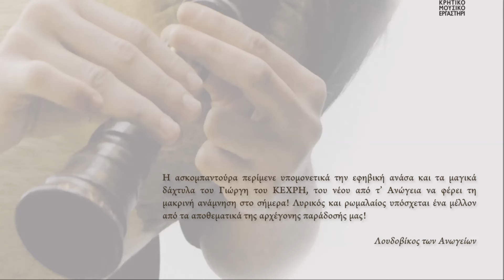Γ.ΦΑΣΟΥΛΑΣ - Κ.ΚΑΛΛΕΡΓΗΣ - Ο ΝΟΥΣ ΜΟΥ ΠΑΛΙ ΣΗΜΕΡΟ (ΚΟΝΤΥΛΙΕΣ) | Official Audio Release © 2015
G.FASOULAS - K.KALLERGIS - O NOUS MOU PALI SIMERO (KONTYLIES) | Official Audio Release © 2015

Ο νους μου πάλι σήμερο (κοντυλιές)
Μουσική - στίχοι: Παραδοσιακοί, 6η  μαντινάδα: Γιώργης Καράτζης
Ερμηνεία: Γιώργης Φασουλάς, Κώστας Καλλέργης

Με ιδιαίτερη χαρά καλωσορίζω, μέσα στο απέραντο πέλαγο της Κρητικής δισκογραφίας, ένα καινούργιο πλεούμενο. Ένα καλοχτισμένο σκαρί, που ταξιδεύει όρτσα στον άνεμο, και με σταθερή ρότα πλέει ολοταχώς προς το λιμάνι της δικής του αλήθειας…
Ένα καπετανόπουλο δεκαοκτώ χρονώ, ο Γιώργης Σαλούστρος, κάθεται στο τιμόνι κι αγναντεύει το απέραντο μπλάβο, με ένα πανάρχαιο όργανο στα χέρια του, να σκορπά τις μουσικές του ανάσες γαληνεύοντας την άγρια θάλασσα. Δίπλα του ένας πολύπειρος θαλασσομάχος, ο Ψαραντώνης,  κρατεί σιγούρα τα μπόσικα με τη βαθειά του φωνή, ενώ παραδίπλα δυό άλλοι ψημένοι στην αρμύρα ταξιδευτές, ο Χουμάς κι ο Κουρούπης, πλέκουν ψημιδευτά και στέρεα τους ανέμους σε τραγούδι.
Ο καπετάνιος, ο Γιώργης Σαλούστρος,  με ασυνήθιστη για την ηλικία του ωριμότητα, και με χαρισματική ευχέρεια στα πανάρχαια όργανα που χρησιμοποιεί, πλέει με αυτοπεποίθηση αλλά και αξιοπρόσεκτη ευγένεια, στη θάλασσα του μουσικού του πεπρωμένου. Σ’αυτό το ξεκίνημα ωστόσο, και ενώ πλέει στους γνωστούς παμπάλαιους θαλάσσιους δρόμους, χωρίς να κομίζει καινούργια πράγματα, αλλά με το εξαιρετικό πλήρωμα που διαθέτει, με τις μαντινάδες ¨παλαιάς κοπής¨, και με την θαυμάσια και ισορροπημένη εκτέλεση, κάνει το ταξίδι εξαιρετικά ευχάριστο. Εύχομαι πάντα καλές θάλασσες κι ευνοϊκούς ανέμους…

Γιώργης Καράτζης